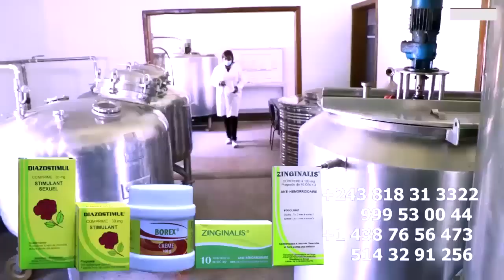DENIS LESSIE Trahit Et Livré Par TSHURA MBOMA Botala Ndenge Ba COMBATTANTS Ba Kotelaki Yé Na EGLISE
DENIS LESSIE Trahit Et Livré Par TSHURA MBOMA Botala Ndenge Ba COMBATTANTS Ba Kotelaki Yé Na EGLISE @koffiOlomide01 @ferregolatvofficiel6883 @fallyipupa +